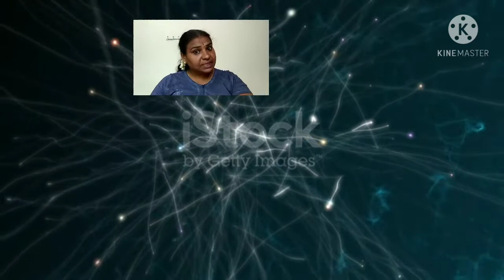பிரபஞ்சம்_என்றால்_என்ன? கடவுள் Space Ether Atom Vethathri_Maharishi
பிரபஞ்சத்தின் இயக்கம் தொடர்ந்து இயங்கிக் கொண்டே இருப்பதாலும், அனுவை ஆக்கவும் முடியாது அழிக்கவும் முடியாது என்பதாலும் இதற்கு முடிவே இல்லாமல் இருப்பதாலும் இதை கடவுள் என்று கூறுகிறோம்